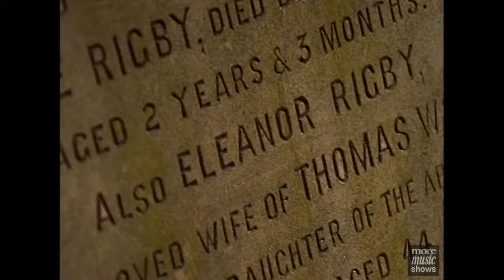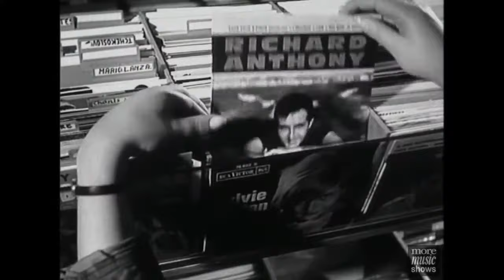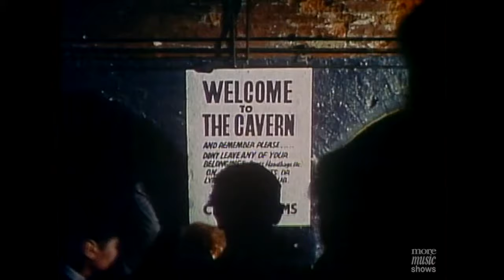History of Rock 3 British Invasion (1995)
The History of Rock 'n' Roll Presents: Britain Invades  [Episode 3 of 10] Aired March 20, 1995
In the 1960s, music artists from Great Britain like The Beatles, The Rolling Stones, and The Who become popular in the United States. Executive Producer: Quincy Jones

Quincy Jones / David Salzman Entertainment
Time Life Video & Television
Andrew Solt Productions